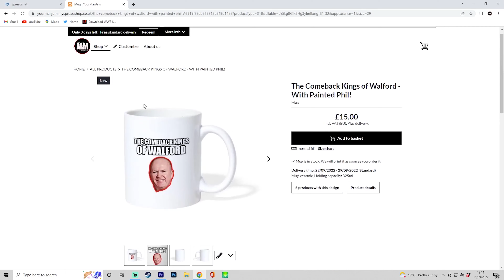TWO RED CARDS AND A PENALTY - EastEnders FC - MatchDay 29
MERCH PROBLEM - CANNOT ORDER FROM MY SPREADSHOP, CHANGING SUPPLIER BRB :(

Hello Friends! Today the Ladies and Gentlemen of AFC Walford take on the Might of Liverpool FC. Can we catch them in the Premier League Table?! They've got Sadio Mane and Mo Salah, We have Pat Butcher and Phil Mitchell.